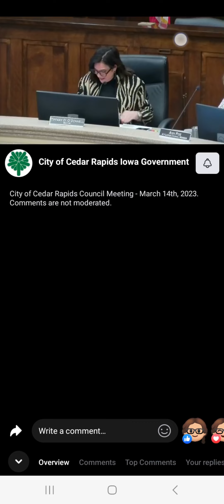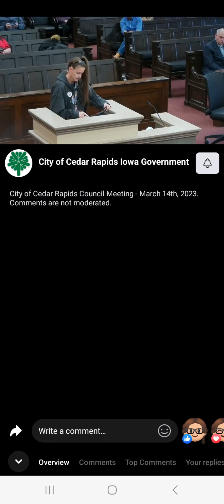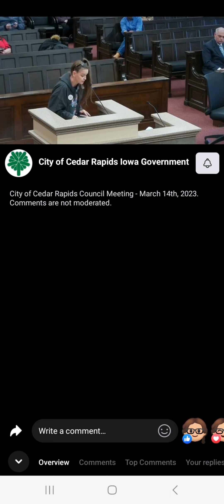Ajai Dittmar Eminent Domain